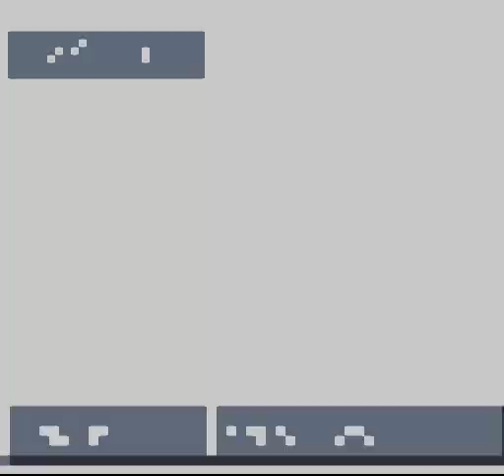[Game-JP] Dragon Ball Z Super Gokû Den 2 Special 100% Ending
Séquence bonus débloquée en aillant fini le jeu à 100% et mettant un scène une drôle de séquence entre Goku et Piccolo dans le jeu Dragon Ball Z Super Gokû Den Totsugeki Hen sur Super Famicom (jap)